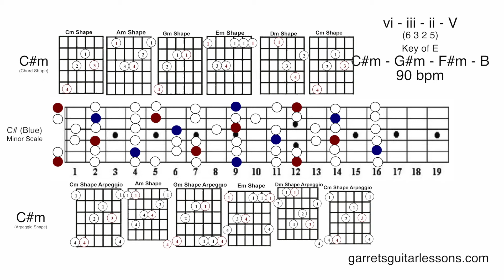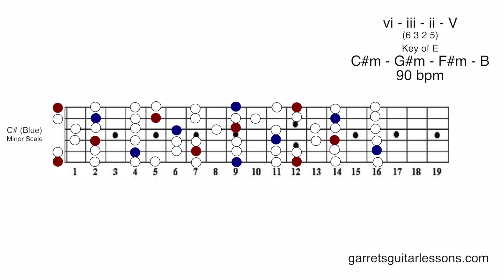"Julia" | Awesome Minor Progression (6325 | E | 90)